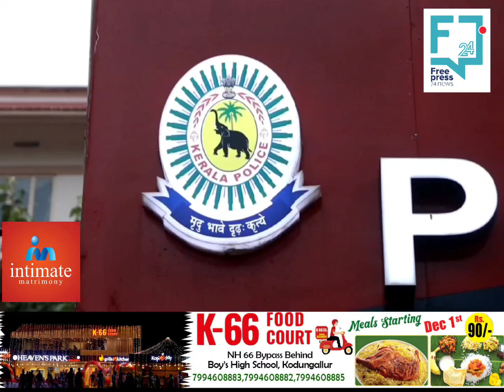ശ്രീകുരുംബ ഭഗവതി മൂലസ്ഥാന ക്ഷേത്രത്തിന് നേരെ ഉണ്ടായ ആക്രമണത്തെ തുടർന്ന് വിവാദ പ്രതികരണം നടത്തിയവർ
ശ്രീകുരുംബ ഭഗവതി മൂലസ്ഥാന ക്ഷേത്രത്തിന് നേരെ ഉണ്ടായ ആക്രമണത്തെ തുടർന്ന് വിവാദ പ്രതികരണം നടത്തിയവർക്കെതിരെ പൊലീസിൽ പരാതി